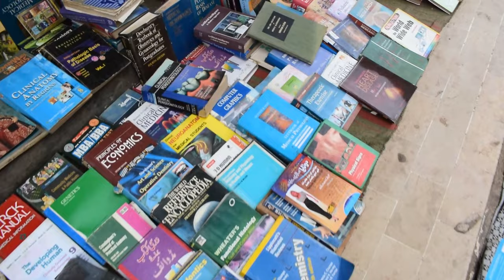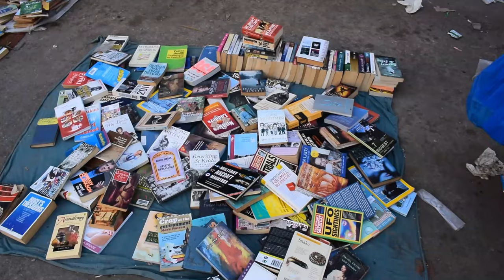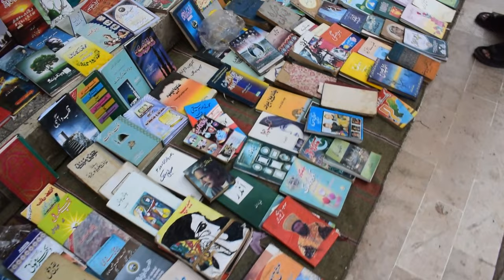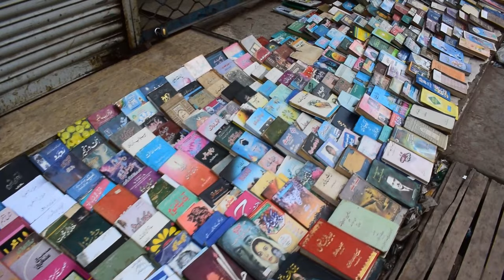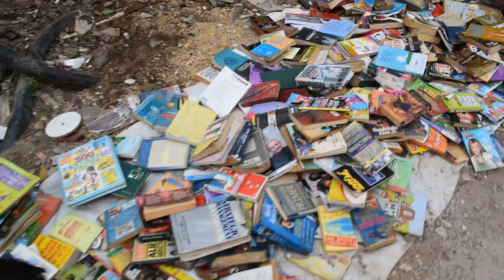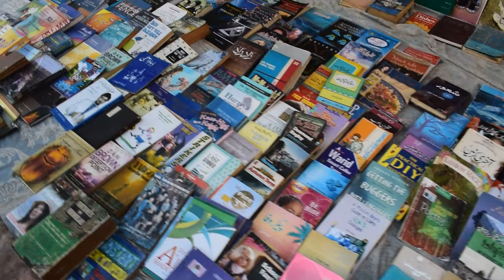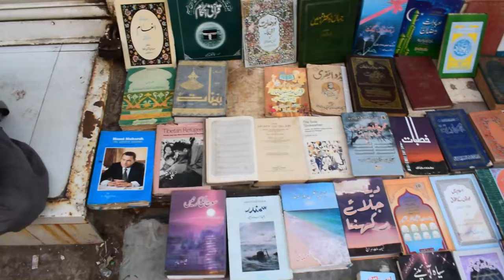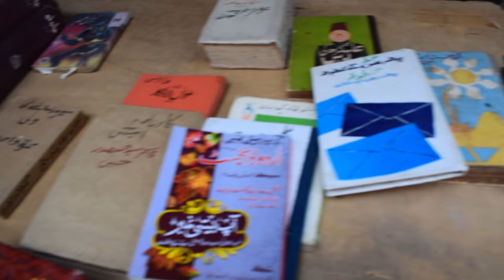Karachi's Literary Treasures: Journey the Oldest Used Book Bazar in Saddar - Sunday Regal Book Bazar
Embark on a literary adventure with us as we explore the hidden gem of Karachi – the Oldest Used Book Bazar in Saddar, known as Regal Book Bazar! 📚✨ Discover a treasure trove of knowledge, from vintage classics to modern masterpieces, all at incredibly low costs.

📍 Location: Karachi Saddar Regal Book Bazar
📖 Sunday only Time: 9am to 2pm
📖 Collection: A diverse array of books, catering to all tastes
💰 Cost: Affordable prices, making knowledge accessible to all

🔍 Explore the past, present, and future of literature in Karachi's iconic Saddar district.